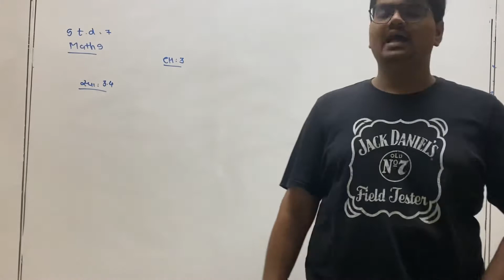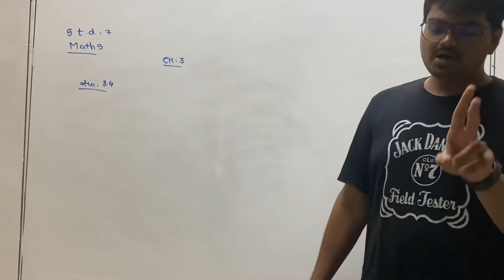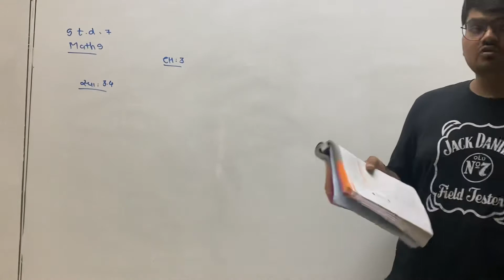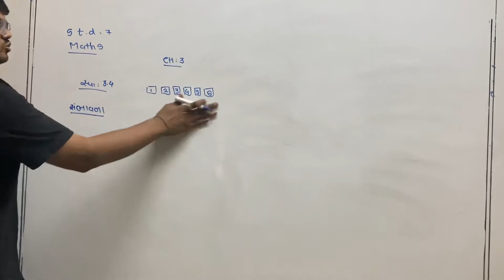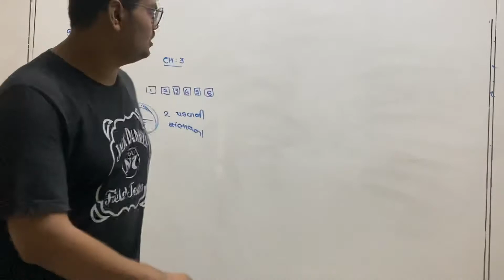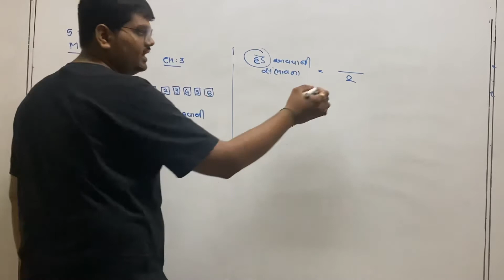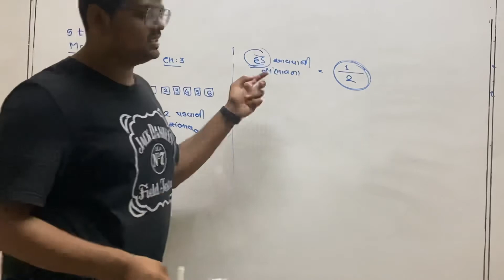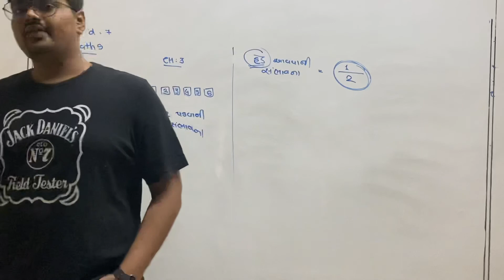Std 7 Maths chapter 3 lecture 20